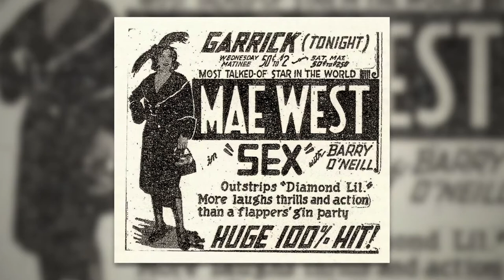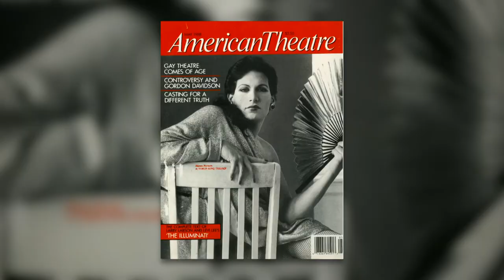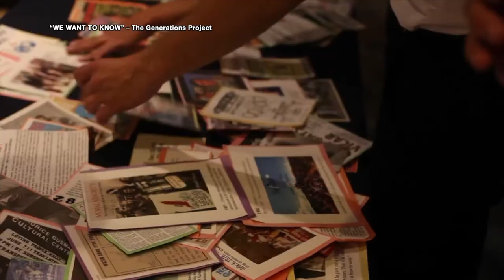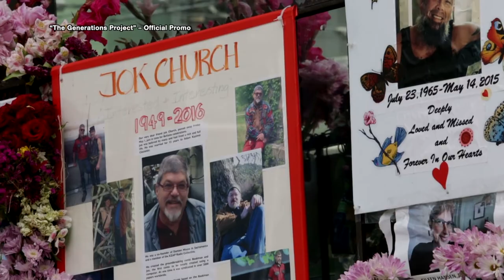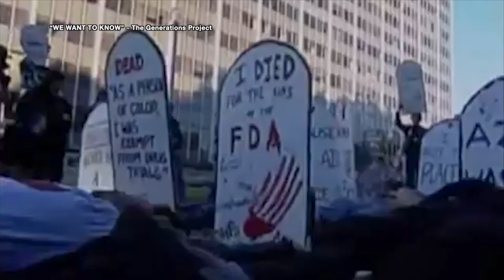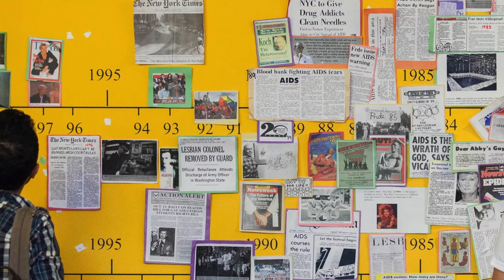American Theater After Stonewall & Intergenerational Storytelling | Stonewall @ 50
We begin CUNY TV’s celebration of Pride 2019, with a visit to Chez Josephine, where Patrick Pacheco and Donna Hanover explore American Theater After Stonewall. Next, Wesley Enos, Founder and Executive Director of The Generations Project, explains how Intergenerational Storytelling helps us see each other more clearly when we share our stories.

STWL02001